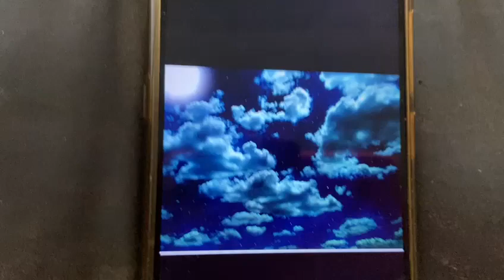Os Backyardigans Tv Cultura São Paulo Brasil espuma Fantoche 2014-2023